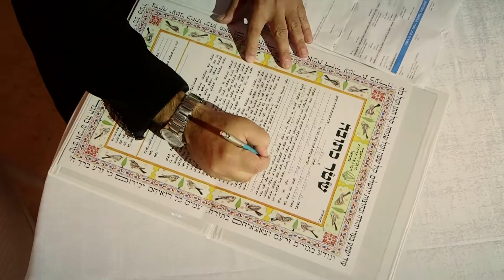החתונה דולב & שמוליק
ה-חתונה דולב & שמוליק

Dj TAMIR KANER & AVIV DAYAN

חברת המוסיקה המובילה בישראל

לתיאום פגישות:

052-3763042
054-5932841